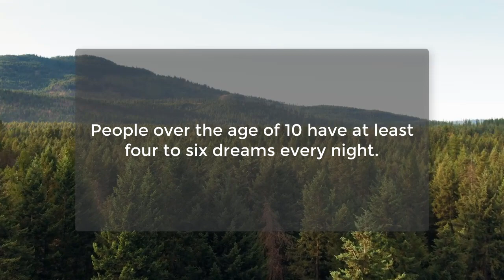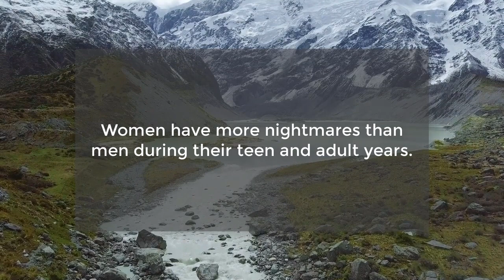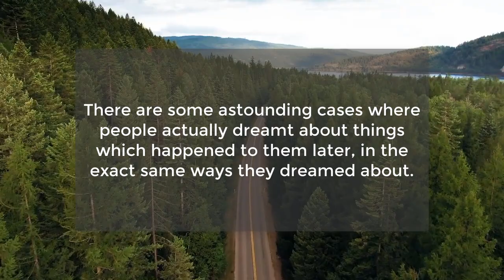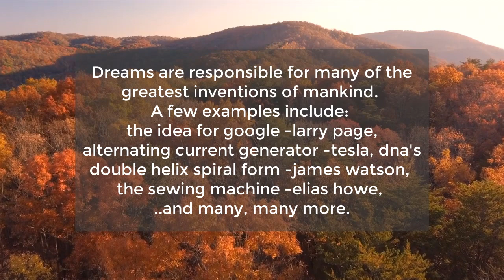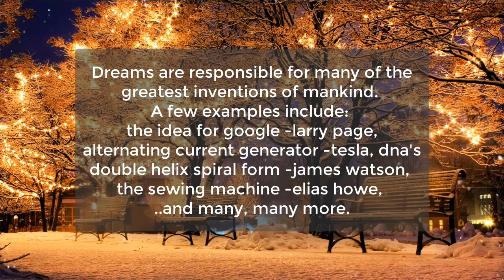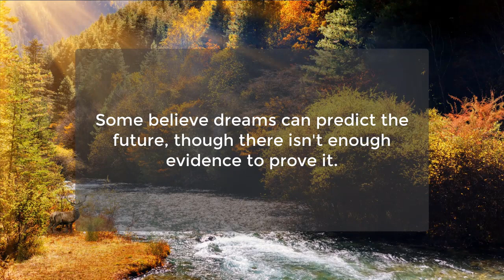Psychological Facts About Dreams | Interesting Psychology Facts About Human Behavior | Awesome Facts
When someone appears in your dreams it means...
Most of our dreams are linked to...
Blind people see dreams...